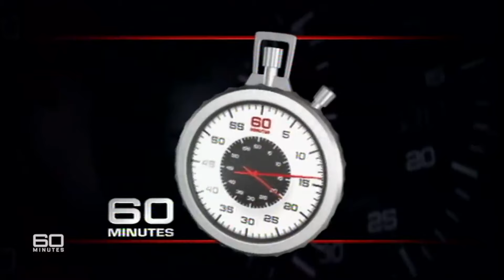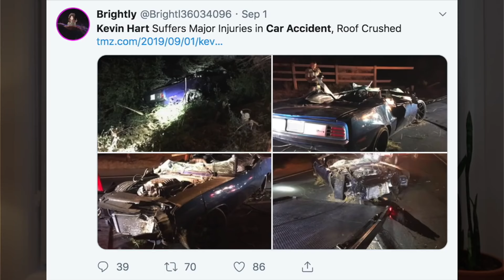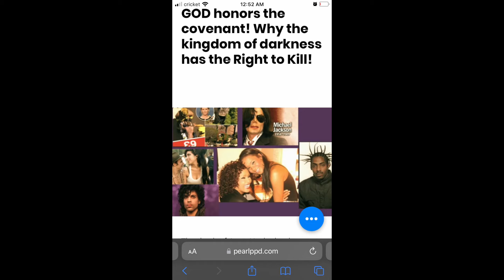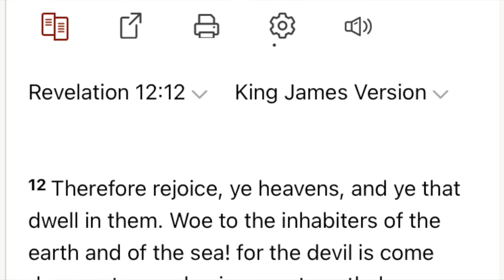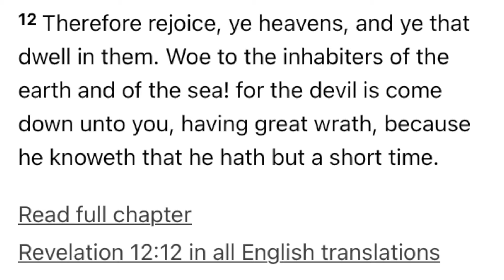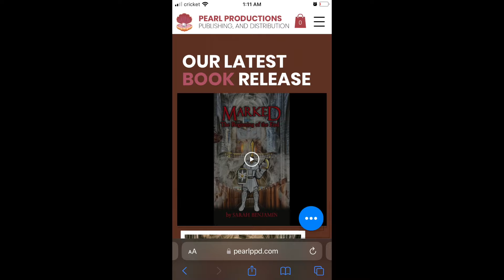💯Cloning is real!🧪 @🧐Jamie Foxx is not the only one. @Don't make deals with the devil! fortheB🅾️dy.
What is cloning? What is human cloning? How does cloning work? This video probes popular conspiracy theories.